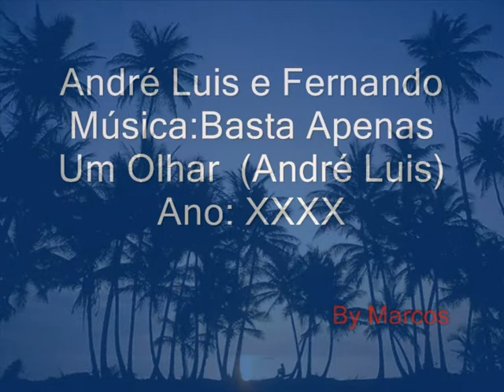André Luis e Fernando - Basta Apenas Um Olhar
André Luis e Fernando